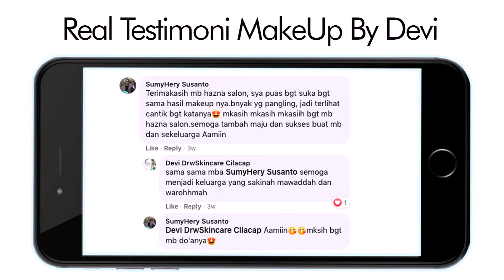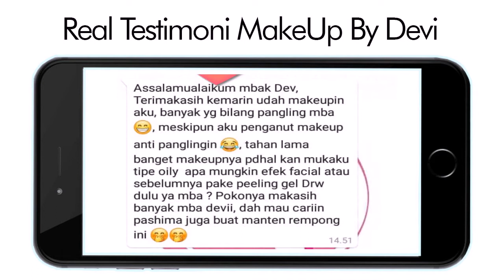Rias Pengantin Banyumas Terbaik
evi ialah seorang Rias Pengantin Banyumas Terbaik sekaligus pemilik Hazna Salon and Beauty Skincare, 7 tahun berpengalaman di salon Martha Tilaar dan 8 tahun membangun salon kecantikan sendiri sudah banyak klien yang kami handle, pastikan acara khusus anda berjalan dengan lancar dengan mempercayakan pada Rias Pengantin Banyumas Terbaik profesional dan berpengalaman. Konsultasikan terlebih dahulu konsep dan perencanaan acara khusus anda untuk hasil yang lebih sempurna, kami akan memberikan anda pelayanan maksimal dengan memberikan GRATIS Tes Make Up seminggu sebelum Hari H hal itu akan memaksimalkan hasil riasan pada hari H, klien akan lebih bebas berkonsultasi dan menggali seperti apa yang anda hendaki. hasil riasan klien akan lebih sempurna dan anda akan nampak cantik maksimal pada hari istimewa anda For More info and Reservation Whats App atau klik Tautan yang akan terhubng via management Kunjungi Official Instagram